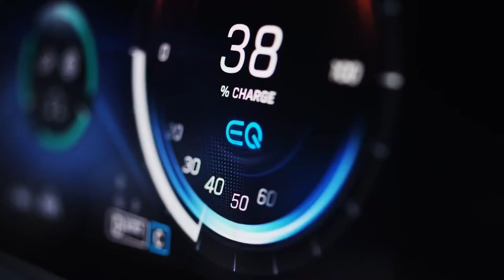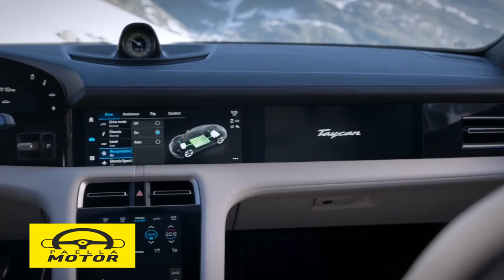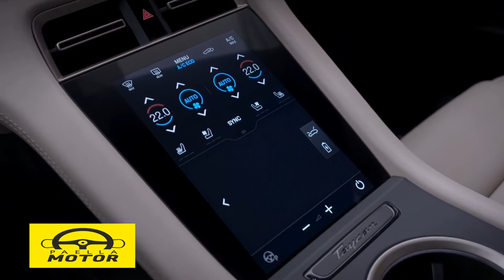¿Son los coches eléctricos una alternativa real?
➩ DESCRIPCIÓN --

Los coches eléctricos cada día son más cotizados. La gente parece haberles cogido el gusto, y no nos extraña, al fin y al cabo son el futuro de la automoción junto a la conducción autónoma. Hoy os traigo un debate interesante donde intento explicar por qué los coches eléctricos son el presente y el futuro del sector transportes, de nuestra pasión, en definitiva, de los coches.